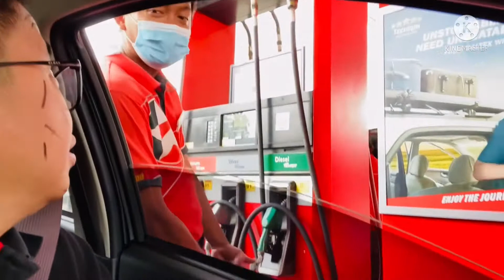Speaking Bisaya Challenge with my Sister Part 2!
Ang video na ito ay pawang katatawanan lang pampawala ng stress. Kasama ng kapatid ko. Sana nakatulong ito na kahit papano, napatawa po namin kayo. Maraming salamat po sa dumaan dito at nakitawa na rin. May God bless all.

Thank you  @Jae Mary  for the background music no copyright.